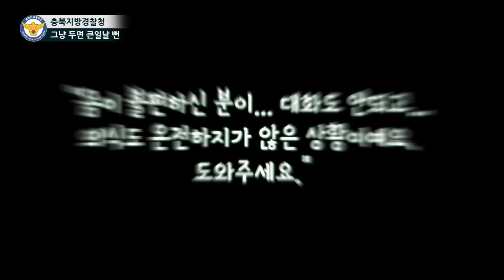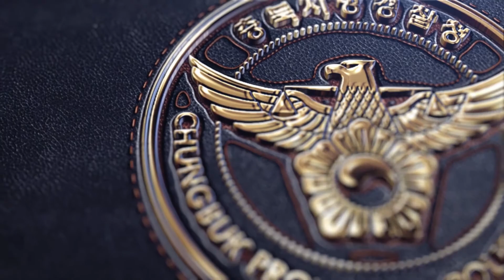그냥 두면 큰일날 뻔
타인에 대한 '관심'
사회공동체를 사랑가는 모두에게 필요한 것입니다.